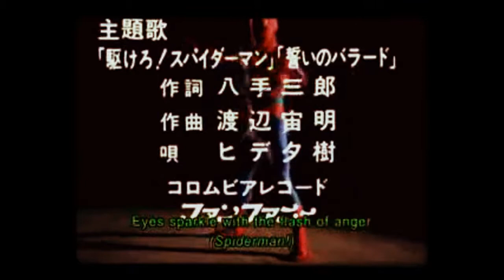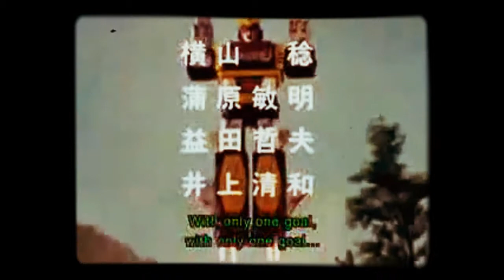Supaidaman - Intro (1960s verision)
Toei - a.k.a Columbia Pictures movie
The Amazing Spider-Man: Japanese Version (1978)